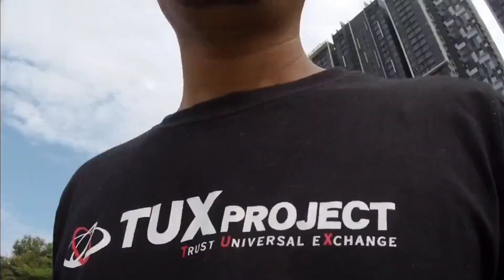DEPOT FROM PHILIPPINES? HARD IMMIGRATION